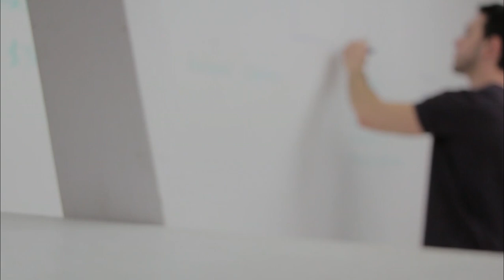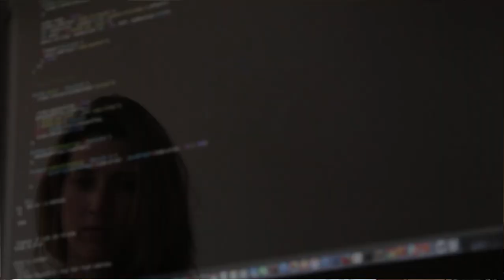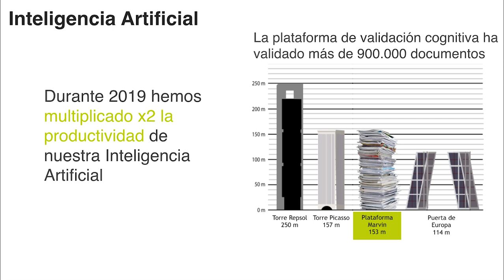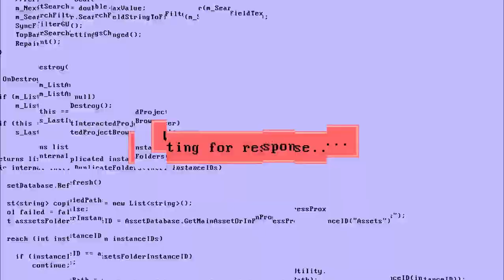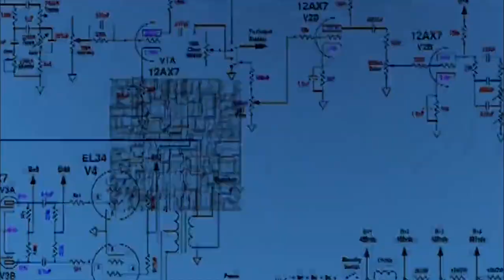Cómo Bankia aplica y entiende la IA explicable | neuroons by OpenSistemas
Bankia es una de las entidades bancarias españolas que más apuesta por el uso de la Inteligencia Artificial (IA) en sus procesos como un instrumento para ofrecer a sus clientes los productos y servicios que mejor se adapten a sus necesidades. Tan es así que fruto de su plan estratégico 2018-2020 se creó el Centro de Excelencia en Inteligencia Artificial para seguir implementando el uso de la IA en la organización.

Jaime Zamora, miembro del Centro de Excelencia en IA de Bankia, nos explica de primera mano algunos de los proyectos más relevantes que están llevando a cabo, y también cómo deben abordar los retos y la problemática que en ocasiones plantea el uso de esta tecnología en un mercado tan complejo, regulado y estratégico como el bancario.